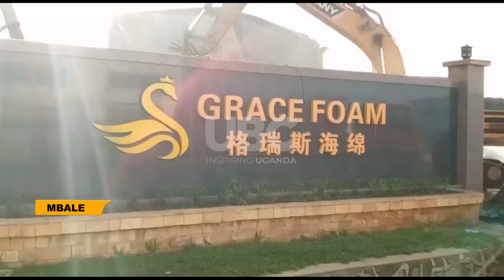Dr. Musenero tours Mbale Industrial park - Recommends fully fledged fire fighting systems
Minister for science, technology and innovation Dr. Monica Masanza Musenero wants industrial parks in Uganda equiped the with standard firefighting systems to respond to fire accidents.
She emphasized this while on a visit at Grace Foam factory in Sino industrial park Mbale that caught fire recently. The Minister observed that the park lacked fire hydrants.